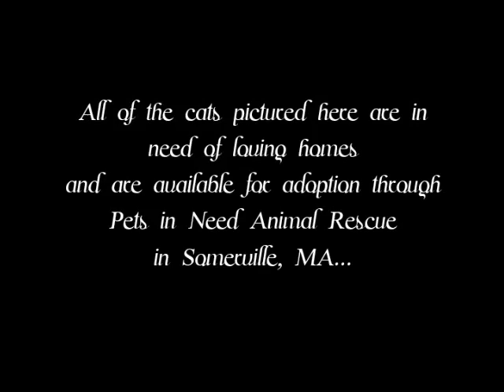Slideshow - Adoptable Cats in Somerville, MA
UPDATE 7/19: SADIE MAE was adopted today!
These cats are all available for adoption at the Pets in Need Animal Rescue Adoption Center in Somerville, MA.

If you are interested in adopting any of the cats seen here, volunteering, or donating please visit: